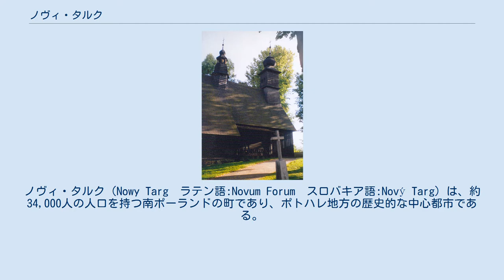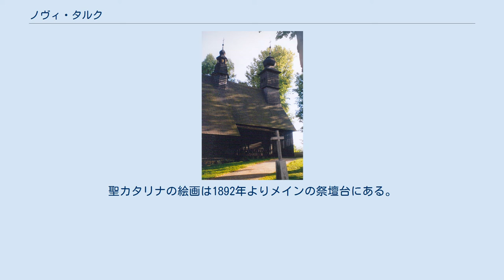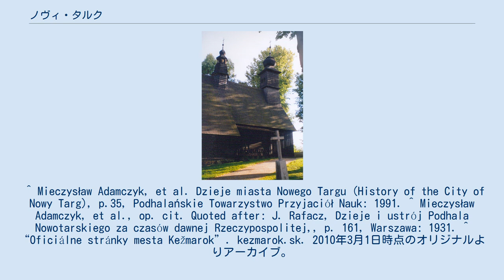ノヴィ・タルク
ノヴィ・タルク（Nowy Targ　ラテン語:Novum Forum　スロバキア語:Nový Targ）は、約34,000人の人口を持つ南ポーランドの町であり、ポトハレ地方の歴史的な中心都市である。
Biały川とCzarny Dunajec川の合流点で、Gorce山の谷のふもとに位置する。
 聖アンナ教会 市民墓地を見渡す木の教会である。
地域の言い伝えでは1219年に発見されたとあるが、起源は15世紀である。
初めにゴシック様式で建てられ、後にバロック様式の祭壇と絵画、ロココ様式の説教壇、18世紀のオルガンと鐘楼といった他の特徴をなすもので修復、再建された。
 アレクサンドリアのカタリナに捧げられ、カジミェシュ3世によって1346年に建てられた。
現存する教会ではポトハレ地方でもっとも古い教会である。
 教会はたくさんの火事と軍の攻撃によって損害を受け、後に再建・修理された。
多くの箇所は火事で失ったためレプリカであるが、内部、特に祭壇台と小礼拝堂はバロック時代の特徴を残している。
聖カタリナの絵画は1892年よりメインの祭壇台にある。
 ^ Mieczysław Adamczyk, et al. Dzieje miasta Nowego Targu (History of the City of Nowy Targ), p.35, Podhalańskie Towarzystwo Przyjaciół Nauk: 1991. ^ Mieczysław Adamczyk, et al., op. cit. Quoted after: J. Rafacz, Dzieje i ustrój Podhala Nowotarskiego za czasów dawnej Rzeczypospolitej,, p. 161, Warszawa: 1931. ^ “Oficiálne stránky mesta Kežmarok”. kezmarok.sk. 2010年3月1日時点のオリジナルよりアーカイブ。
2010年2月8日閲覧。